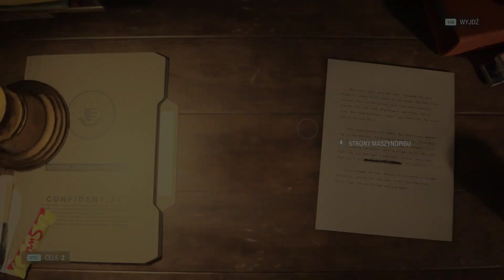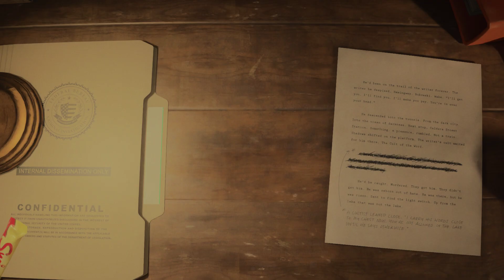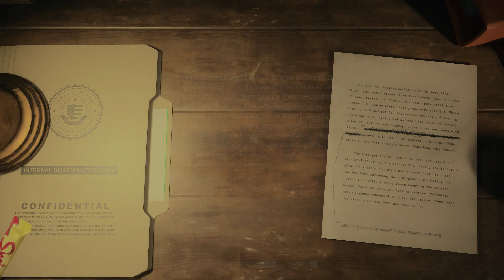Alan Wake 2 PL #5 Powrót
Agentka FBI znajduje zaginionego słynnego pisarza - Alana Wake.